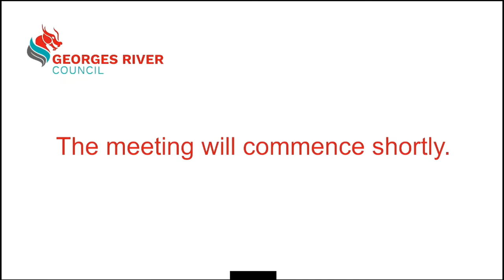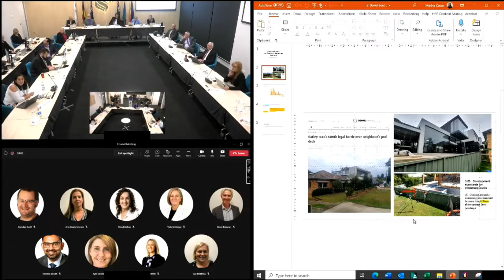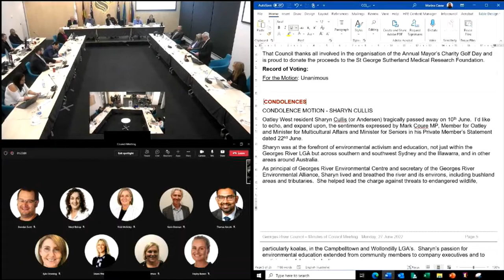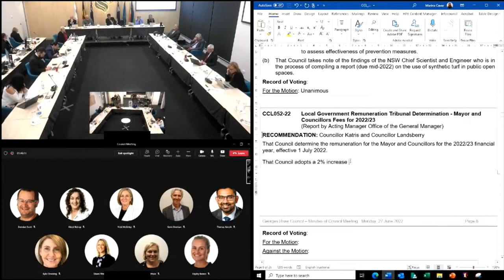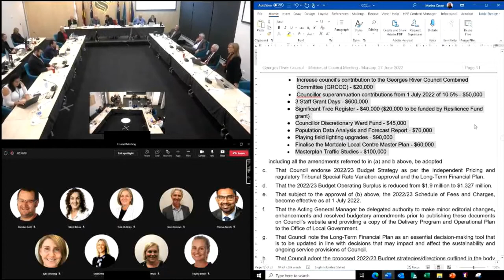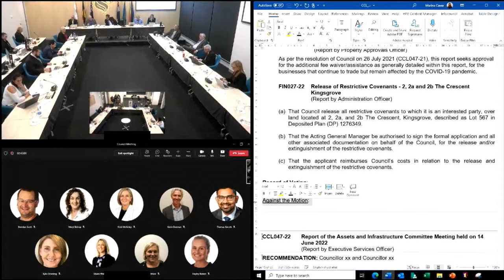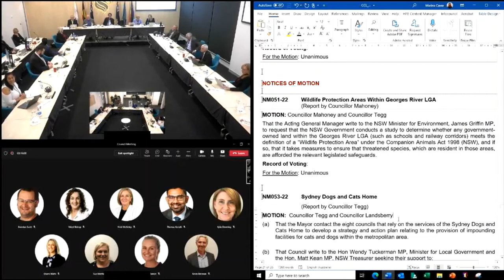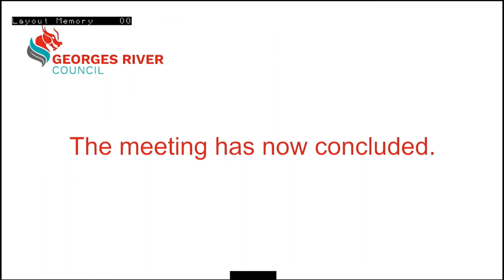Council Meeting -- 27-06-2022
Video footage of the Council Meeting -- 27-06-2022